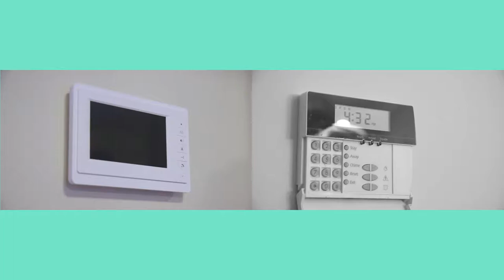Property Intelligence Media - Call us on 1300 20 30 38 - 21 Cormack Circuit Kellyville